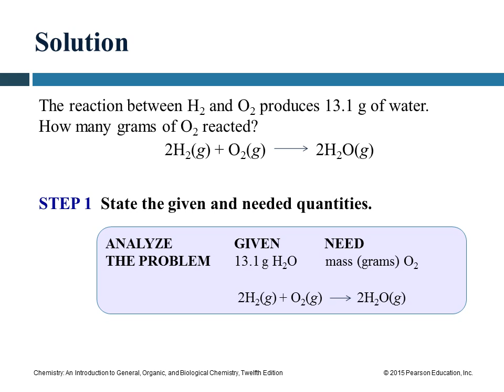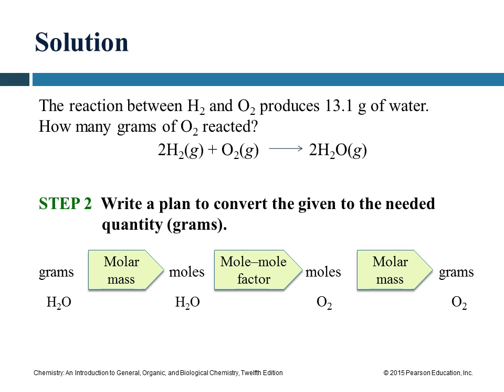7 7 Mass Calculations for Reactions